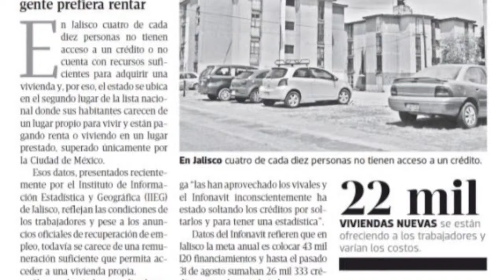Salarios miserables hacen imposible comprar casas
Leonardo Schwebel Esquivel
Tarjeta de debito
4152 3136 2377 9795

Transferencias por Ualá
Leonardo Schwebel
Clabe
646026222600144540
Entidad Financiera STP